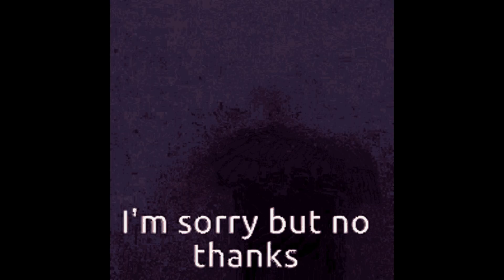La croisée des chemins: Ahsoka, épisode 6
Retour sur l'épisode 6 qui nous ouvre de nouveaux horizons et nous fait revoir quelques têtes bien connues, ainsi que réviser nos classiques, de la légende arthurienne à la Bible, en passant par la mythologie.

Enregistré le 20 septembre 2023
Montage audio et vidéo, thumbnail : Claire
Musique du générique : Yuku - Naghawo

1)This video has no negative impact on the original works. It is not a replacement